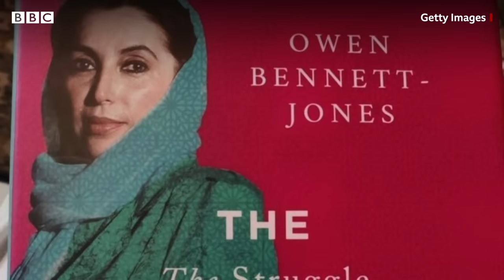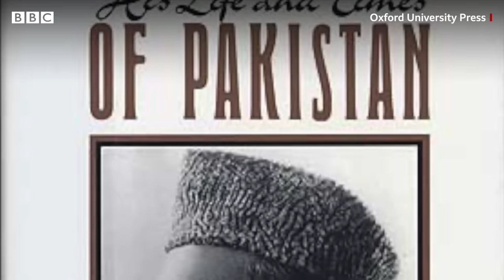Zulfiqar Ali Bhutto: 'Mistakes' that led to a military coup - BBC URDU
ذوالفقار علی بھٹو نے ٹکا خان سے کہا: ’اگر کوئی دوسرا آرمی چیف ہوتا تو وہ امن وامان کا عذر بنا کر اب تک یہ اقتدار سنبھال چکا ہوتا ۔۔۔ سات گھنٹے بعد ضیا نے بھی وہی کیا۔‘
ذوالفقار علی بھٹو کی وہ کونسی ’غلطیاں‘ تھیں جو فوجی بغاوت کی بنیاد بنیں؟ جاننے کے لیے سنیے سعد سہیل اور عمیر سلیمی کی آڈیو سٹوری
مصنف: ریحان فضل